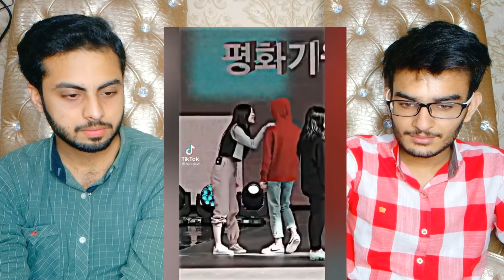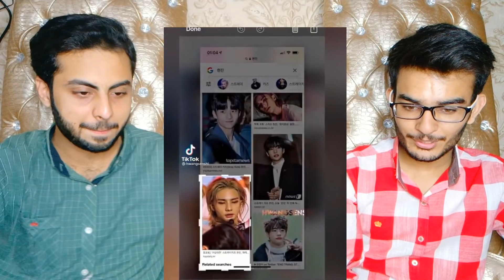PAKISTANI REACTION ON ALL KPOP BANDS BEST EVER FAN EDITS THAT HITS HARD | KOREAN POP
See our Reaction on Vlogs on
Pakistan Reactors 2.0: